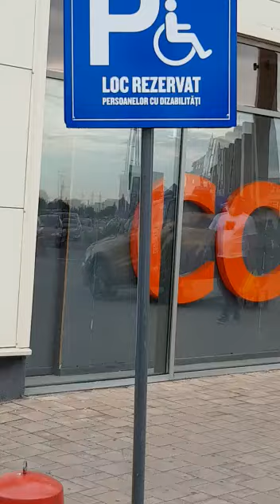Parcarea pentru persoane cu dizabilități din Ploiești Shopping City ocupata abuziv